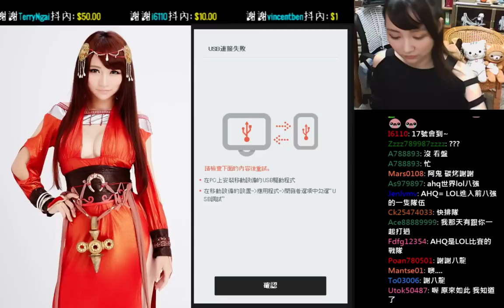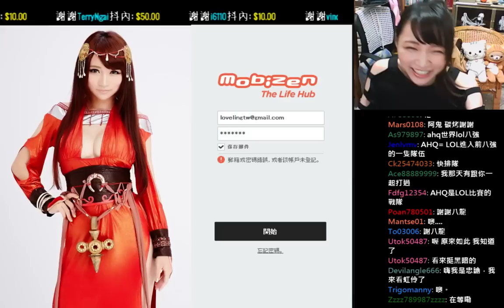【虹伶實況台】10/14 21:00 打神魔啦(暗北歐洛基轉生+多人遊玩